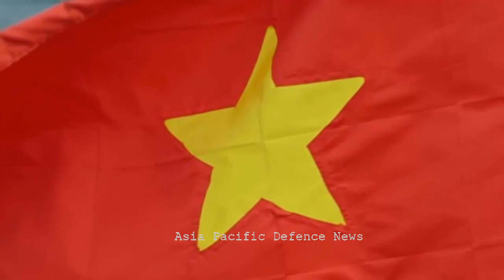Vietnam Places Orders for Russian Weapons Worth Over $1 Billion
13th Sept.  2018 :  Vietnam Places Orders for Russian Weapons Worth Over $1 Billion. Vietnam has placed orders for Russian weapons and military services worth more than $1 billion, Russia's TASS news agency has reported, as the Southeast Asian country bolsters its defense capability.

"We have a portfolio of orders worth more than $1 billion," TASS cited Dmitry Shugayev, head of Russian Federal Service for Military-Technical Cooperation, as saying on Thursday.